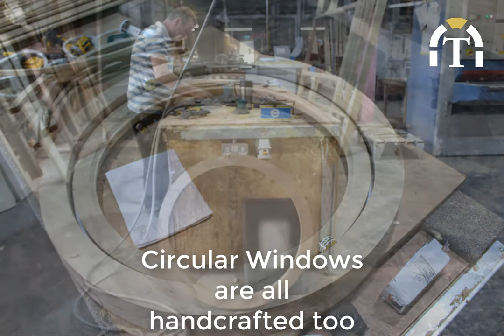Arched Windows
Handcrafted arched windows by Timeless Sash Windows.
We are a large-scale timber joinery based in Trim, Co. Meath, Ireland.
Our team of master craftspeople design and make all our products from concept to final fitting.
We use the highest quality timber and joinery techniques with cutting-edge glazing and paint to ensure longevity and unrivalled beauty in windows and doors.

If you would like to find out more, you can join us on our social channels:
Our Facebook page features regular sharing and open conversations.
Instagram  for latest blog posts and updates.
And our blog, where you will find a host of inspiring articles.

Contact our office to arrange an appointment 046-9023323